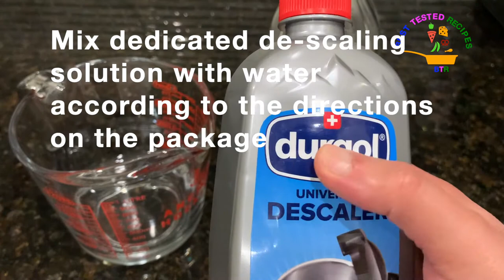How To Descale The Technivorm Moccamaster ~ Coffee Maker?